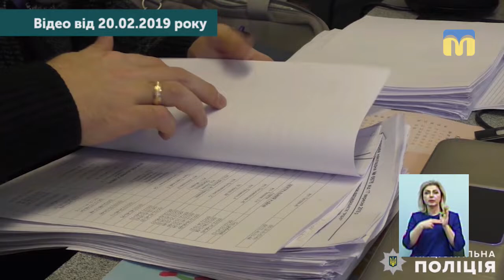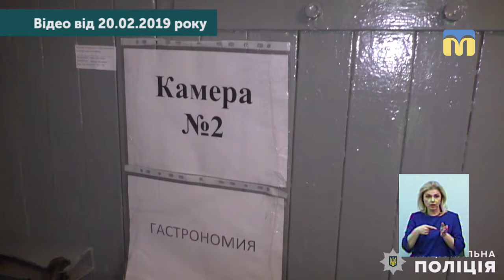Тема дня: Якість харчів у освітніх закладах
20 лютого у миколаївських закладах освіти та на території комунального підприємства з організації харчування відбулися обшуки. Причина подібних дій правоохоронців – факти підміни продуктів дешевшими аналогами. Хто має і яким чином має контролювати якість продуктів для дитячого харчування? – про це в програмі «Тема дня» 22 лютого 2019 року.
Гість прямого ефіру – Юрій Барк – юрист, член ГО «Всеукраїнська правозахисна організація «Юридична сотня»